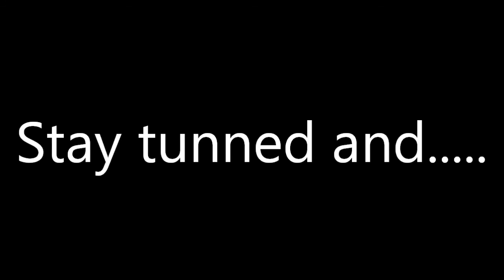My Friend and I play: Slender The Eight Pages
This is the 1st video I do with me playing Slanderman!
Thanks Zé, for participating on my video! Very brave of you!